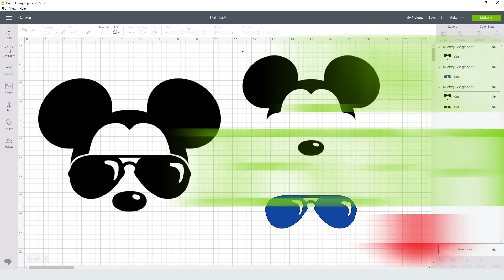Mickey Mouse Sunglasses Svg Free Cut File for Cricut